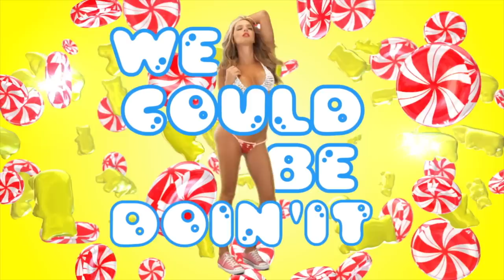John Paul Ospina - Candy Crush "Doin' It" [Official Lyric Video]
Videoclip Musical Oficial de Candy Crush "Doin' It" por John Paul Ospina, realizado por Rey Tuk, La Liga Films y Elizabeth Loaiza, "el Bombón más dulce de Colombia".

Model: Elizabeth Loaiza
Director: Rey Tuk
Director of Photography: Mario Medina
Digital Composer: Gerardo Carvajalino
Wardrobe Collaboration: PupiStyle Project & Paul Ferrer.